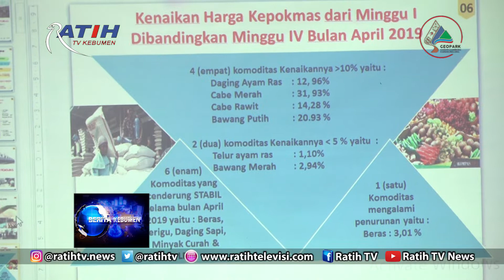Hari Pertama Kerja, Wabup Kebumen Pimpim Rakor Ekuinda